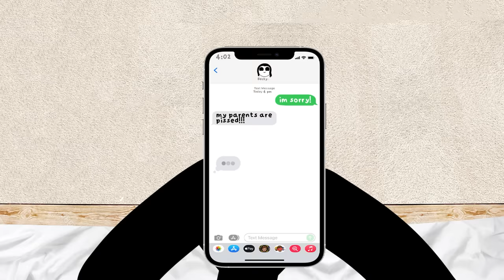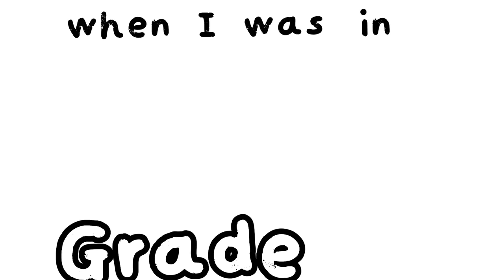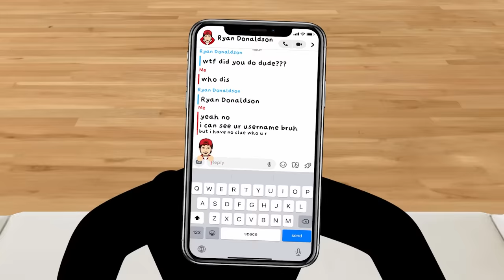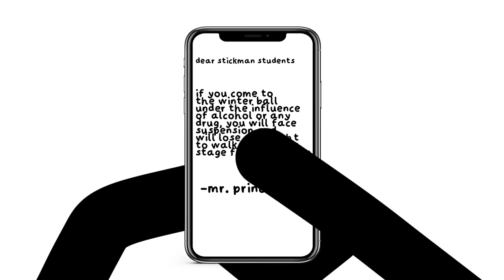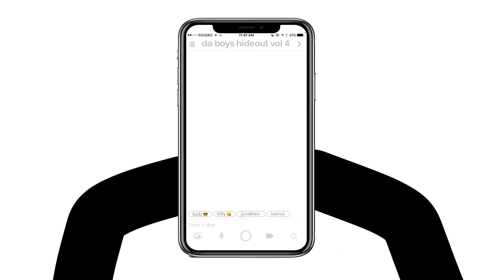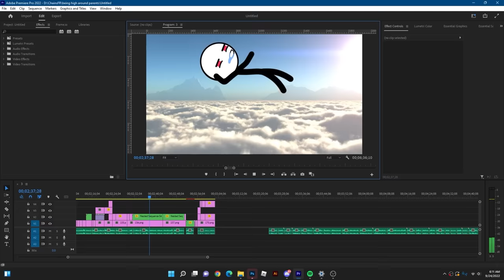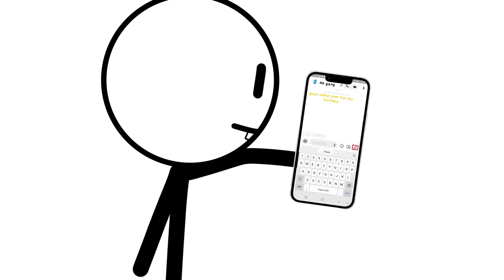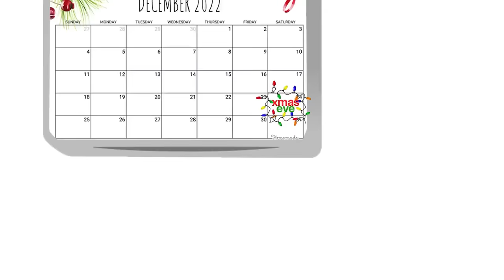Every ChainsFR Storytime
Every ChainsFR Story Ever

this dude chains did everything in grade 7 💀